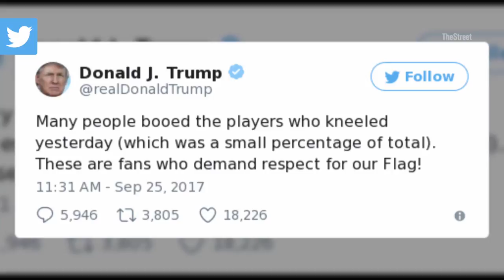Donald Trump Takes to Twitter to Continue His Attack on the NFL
Players across the NFL knelt and linked arms in protest during the U.S. national anthem on Sunday.

The action came after Donald Trump took to Twitter TWTR to demand that owners fire players who protest during the national anthem

Despite, the increase in protests because of his comments, the President was not deterred and took to Twitter again Monday to state that "Many people booed the players who kneeled yesterday (which was a small percentage of total). These are fans who demand respect for our Flag!" and "The issue of kneeling has nothing to do with race. It is about respect for our Country, Flag and National Anthem. NFL must respect this!"

Last year, NFL quarterback Colin Kaepernick knelt during the national anthem in protest against racial injustice.

However, several owners of NASCAR teams have threatened to fire individuals who protest during the national anthem.